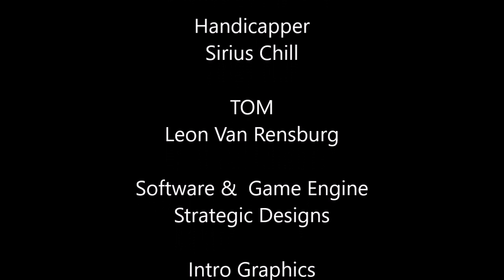flat intro week 12 day 1